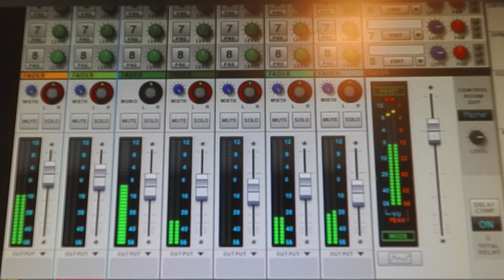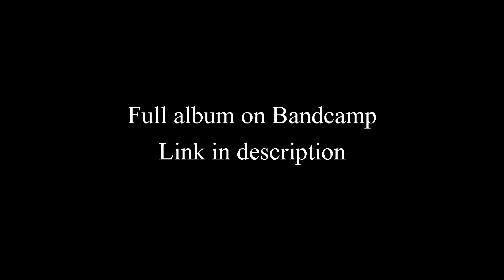Fulcanelli's Secret - Hidden science of the multiverse (epilogue)